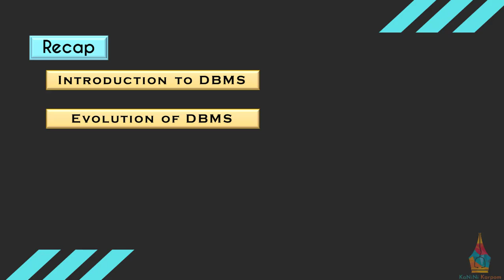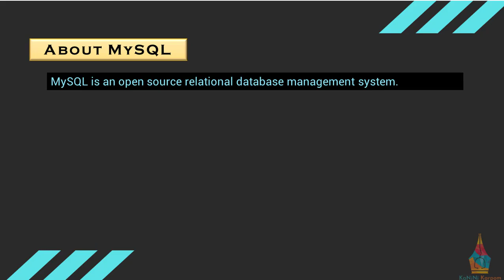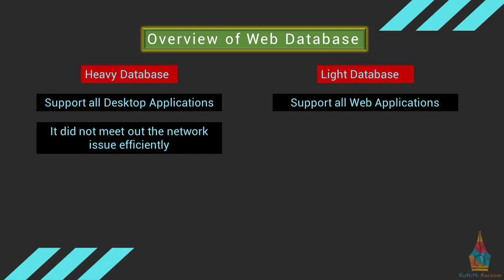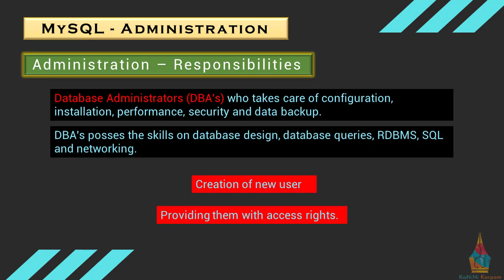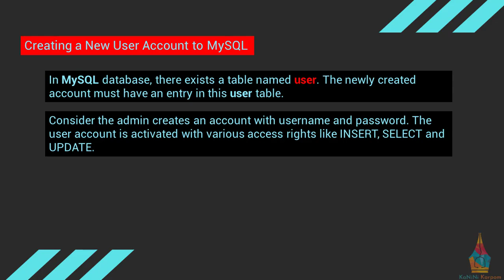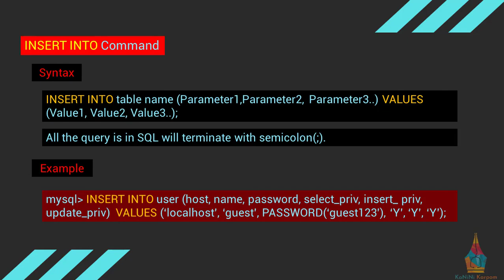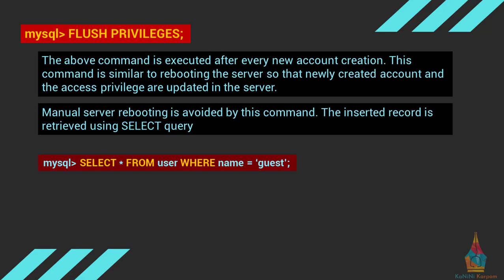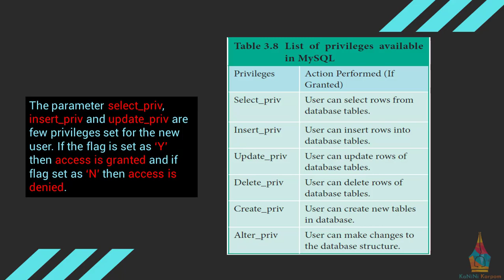12th Computer Application| Chapter 3| MySQL| An intro to DBMS| Part 6|Tamil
This Channel is all about Explaining the HSC Computer Science and Computer Application based on TNSCERT Syllabus. In this video we discuss about 12th Computer Application Chapter - 3 An Introduction to Data Base Management System. Topic going to discussed in this video is An introduction about MySQL tamil.